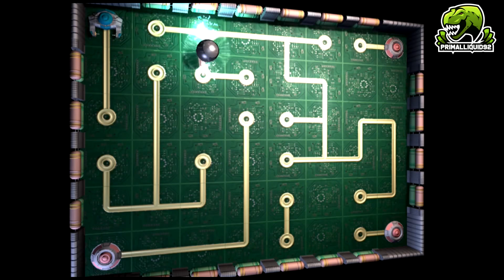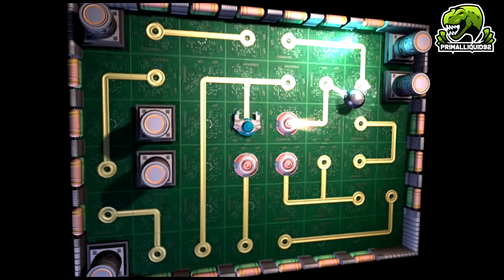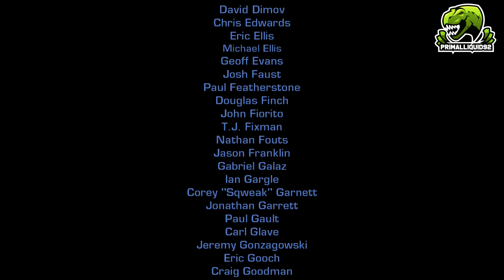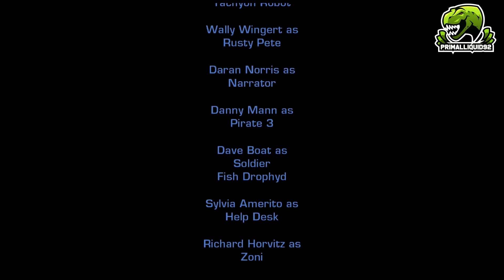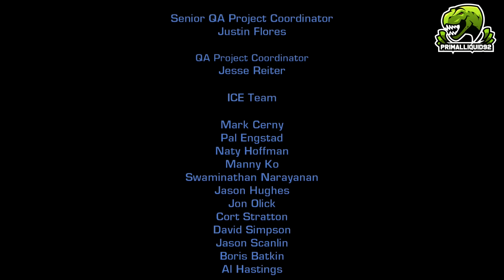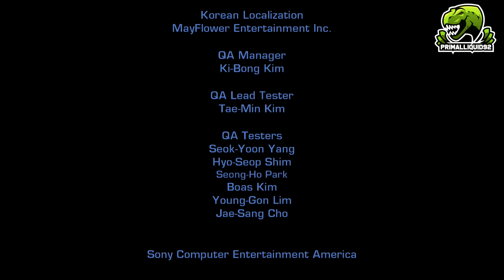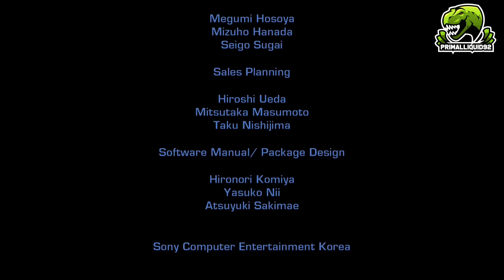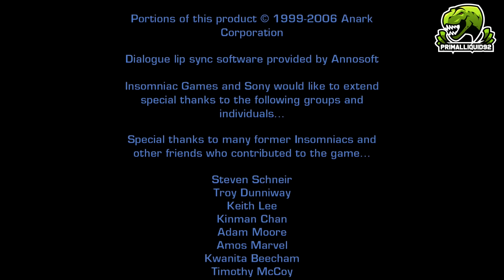Ratchet and Clank Rift Apart Countdown Part 30 14 Days to go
-Primal